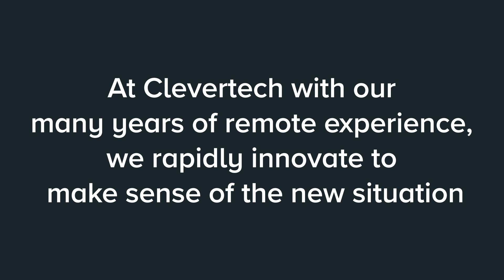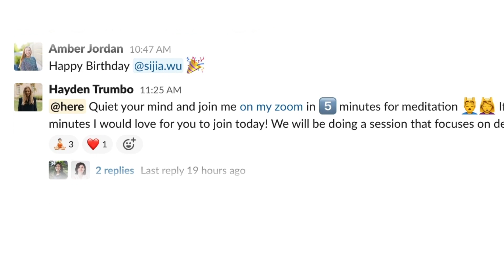Mental health and Remote work - how to support your team well-being throughout the COVID-19 Crisis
We all feel the impact of COVID-19, no matter where we’re located. As the Coronavirus pandemic is spreading across the world, it is impacting not only our physical health and daily routines, but also taking a psychological toll on our mental health, causing widespread concerns, anxiety, depression, and fear.

At Clevertech with our many years of remote experience, we rapidly innovate to make sense of the new situation and support our team's mental health during this unprecedented time.

Our teammate and Full Stack Developer - Lucas Pinto, is currently situated in Sao Paolo, which is one of the towns with the highest number of Coronavirus infections in Brasil. In his story, Lucas reflects on the disruptive effects of COVID-19 and our team's efforts to create even more opportunities to connect and maintain our relationships, and particularly our mid-day meditation break.

Apart from our meditation session, we exercise together and engage in other non-work-related activities to reduce anxiety and improve productivity.